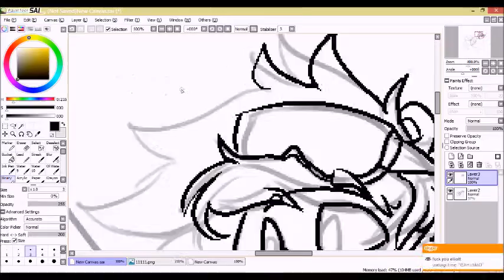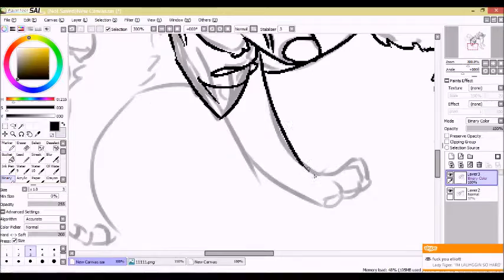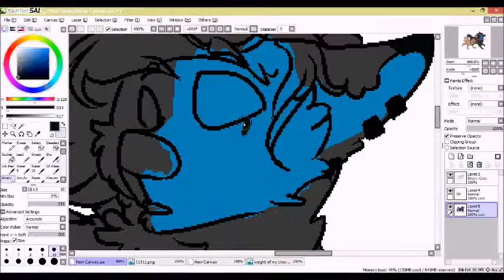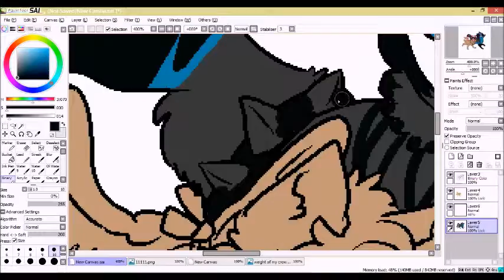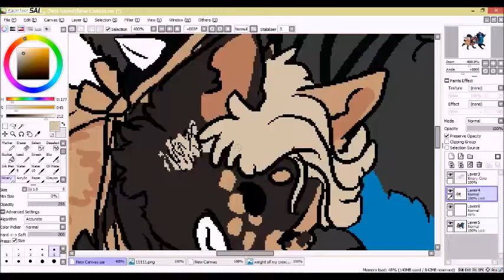Dreamers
A gift for another friend of mine